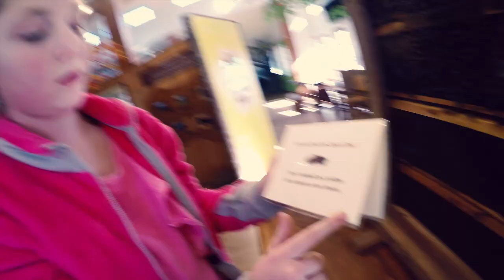Test / Vlog with the GoPro Hero 5 Black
This was shot with the Hero 5 Black in a variety of locations.  Footage was shot at 4K as well as 1080p @ 120fps.